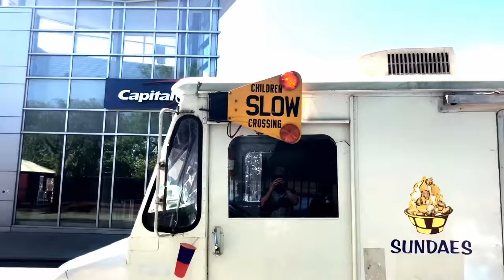New York City Ice Cream Truck Jingle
One go round of a New York City Ice Cream Truck Jingle. I believe the song is Turkey in the Straw -- And technically they're not supposed to play it while parked, but no one's complaining -- it is ice cream after all.